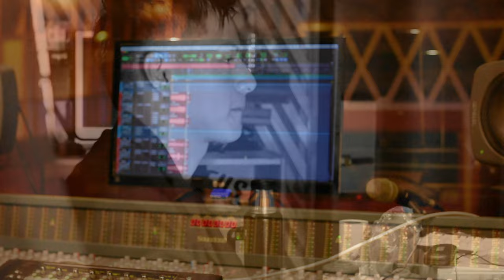Willian Pacheco ft David Valdes _ Todo estara bien ( video oficial )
Tema: todo estará bien
Letra: Willian Pacheco
Video:a•studio
Estudio:Lufs récords sessions Mendoza
Año de grabación: 2023
                       Daviid Valdes

                       privilegio20_20